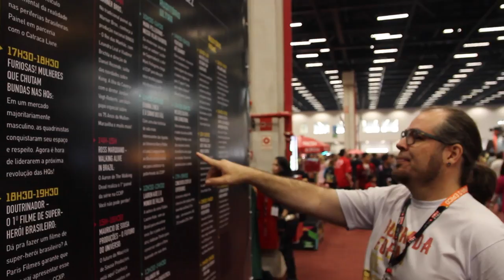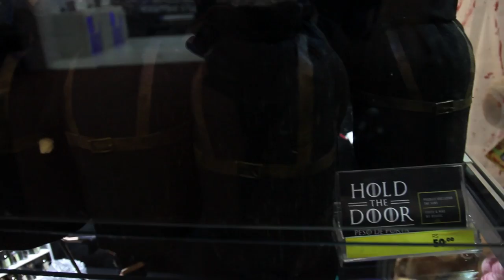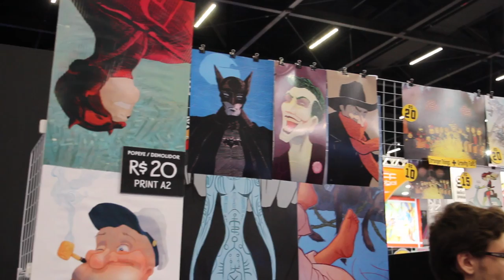CCXP 2016 - Especial COMIC CON EXPERIENCE 2016 - Nerd Rabugento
O Nerd Rabugento participou da CCXP 2016 - Comic Con Experience 2016 e deu todas as dicas para quem nunca foi para uma comic con.

Como funciona a CCXP, o que fazer numa comic con, o que a Comic Con Experience tem de mais legal. Tudo isso você vai descobrir neste vídeo do Nerd Rabugento sobre a CCXP 2016!